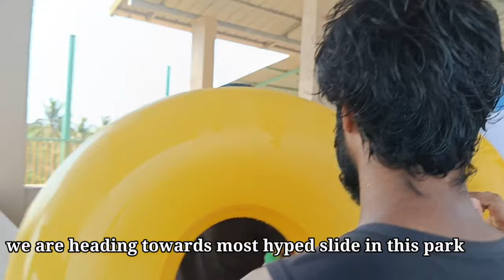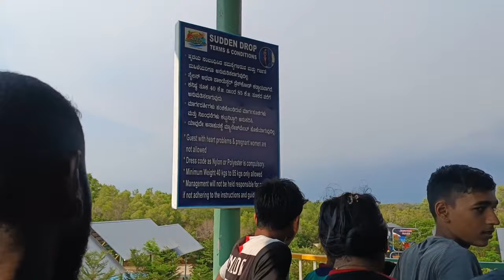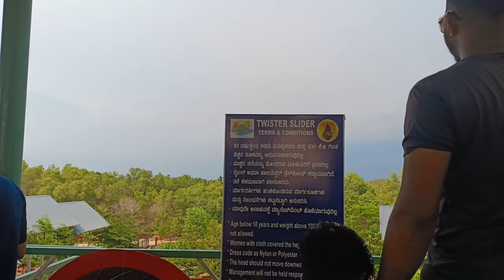Meridian waterpark trip with family (part 2 )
Welcome to part two we enjoyed a lot in this waterpark .it was located in kundapur koteshwar
One of the best family resort .just shared our experience in this video .u guys can also give visit to this park with your friends and family .and make sure u guys subscribe to our Chanel to encourage me and to bring more videos about hairstyle exploring unboxing and lifestyle vlogs ..see u guys in my next video till the time stay sexy beyby